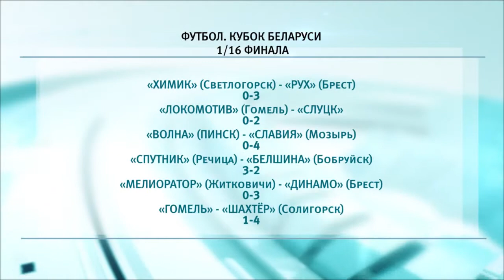Футбольные клубы Гомельской области провели поединки 1/16 Кубка Беларуси